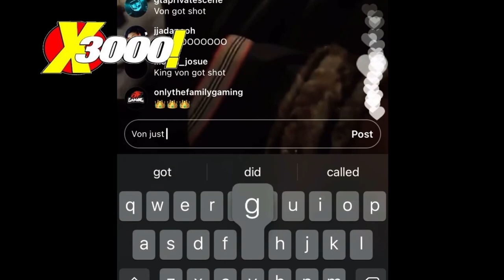LIL DURK FINDS OUT KING VON WAS SHOT FROM THE FANS ON IG LIVE